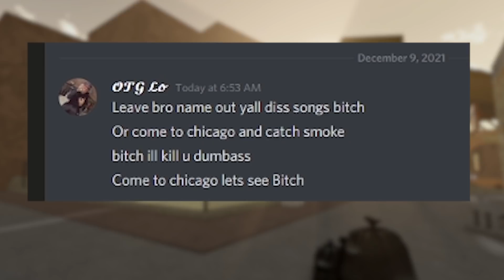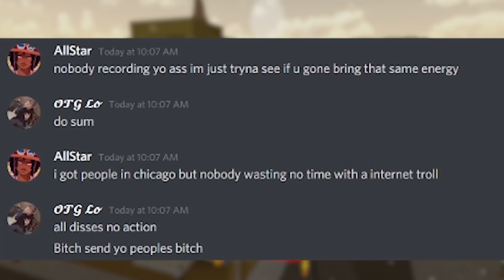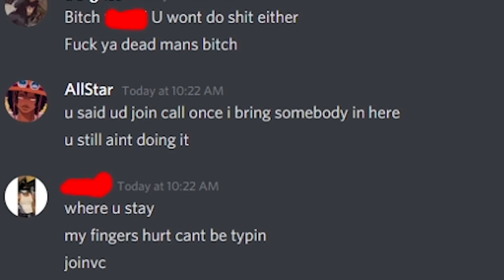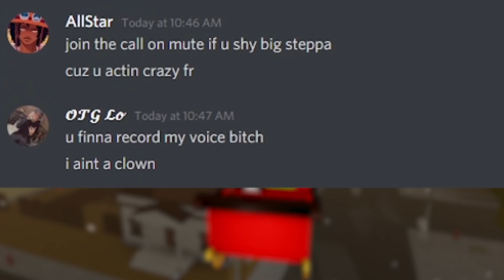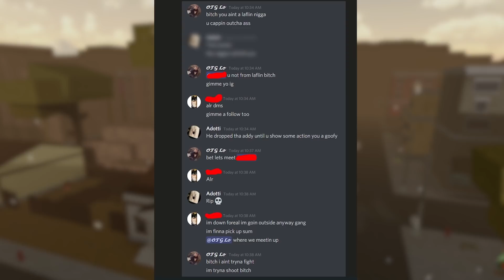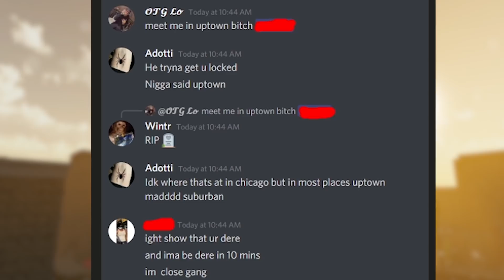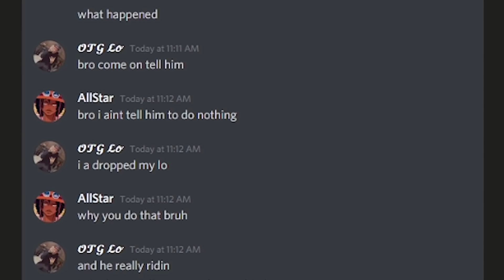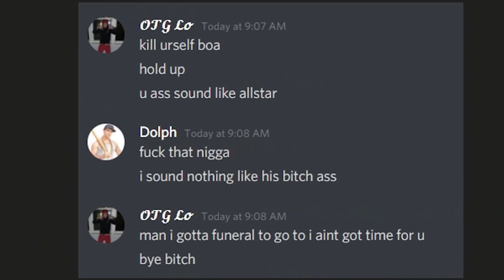DA HOOD STARS GANG MEMBER WANTS THE SMOKE!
DA HOOD STARS GANG BANGER COMES FOR ME! 😈